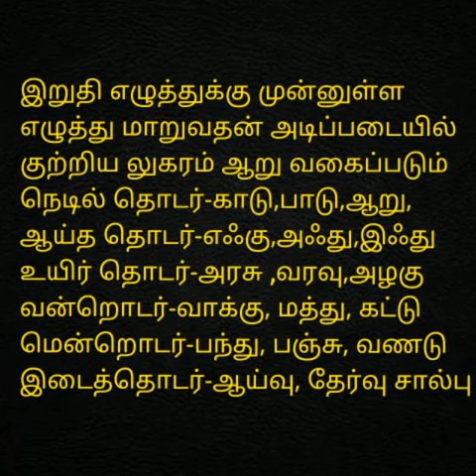10,12 -ம் வகுப்பு இலக்கணம்